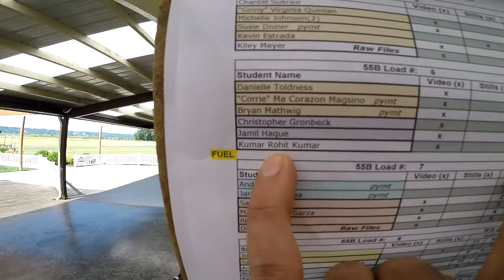Kumar Kumar's Tandem skydive!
Kumar Kumar's tandem skydive at Skydive Snohomish!